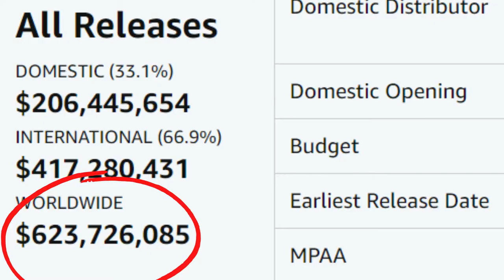The sad reason Ratatouille 2 never happened!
Welcome to Bont productions, this channel is all about entertaining viewers and trying to come up with new video ideas in the movie niche, while explaining them as short as possible! if you are disappointed with the video? feel free to leave a comment down below about what i can improve or what you would like to see in future content.